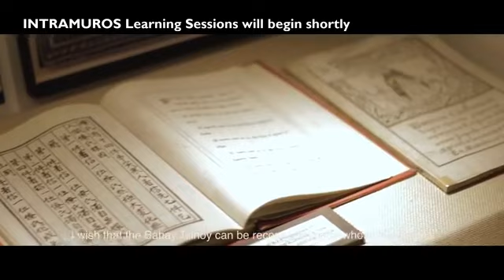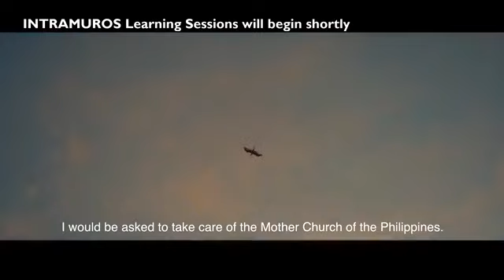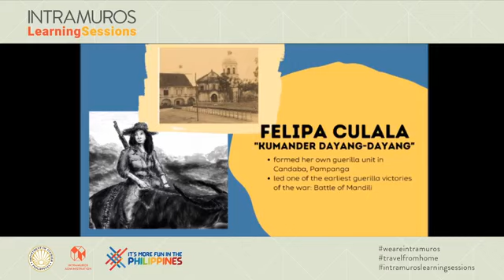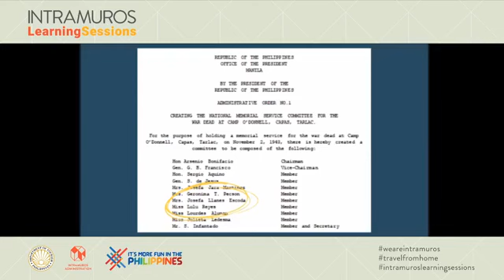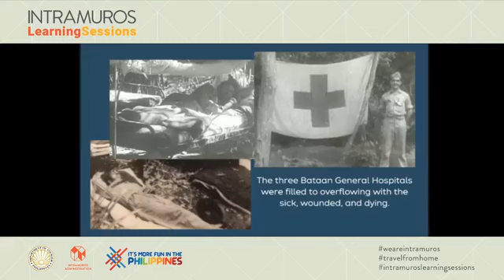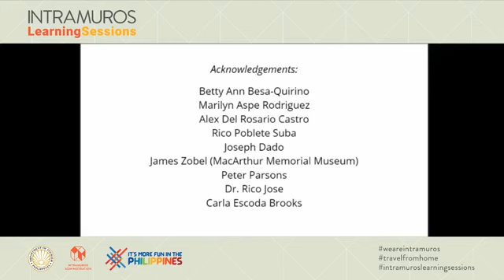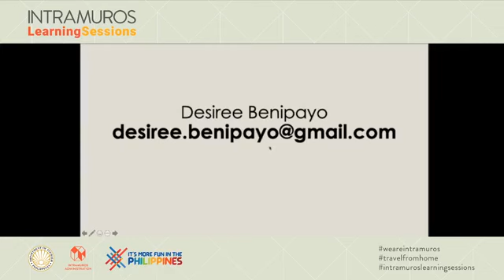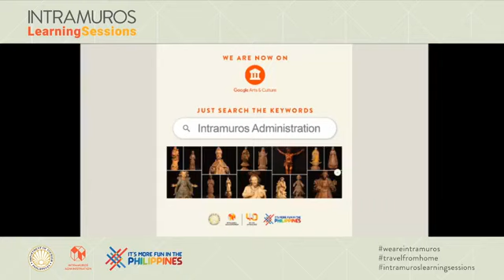ILS Episode 21: Heroines of World War II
Heroines of World War II
By Desiree Benipayo

Historians have estimated that 1 in every 10 Filipino guerrillas who fought during World War II were women. There were possibly more, but due to their status as female, and the non-combatant roles some played, countless more were not officially recognized. Women served a gamut of roles: as nurses and medical aides tending the sick, the wounded and the dying; as fierce warriors who commanded troops in the frontlines; as spies, couriers, recruiters, educators, and organizers. Like their male counterparts, these Filipina resistance fighters took on their share of the ordeals of war, enduring starvation and malaria in the mountains and jungles, risking life and limb for the love of country. They proved their mettle during those dark days, but why is it that their great feats of gallantry are not even written in our history textbooks? While honors, awards and accolades have been heaped upon our men, it seems that our women fighters have remained obscure and forgotten. It’s time to stave off our amnesia and honor these remarkable women, as a grateful nation should. Join us as we discuss the heroines of World War II.

Guest speaker: Desiree Ann Cua Benipayo
Hosted by: Rancho Arcilla